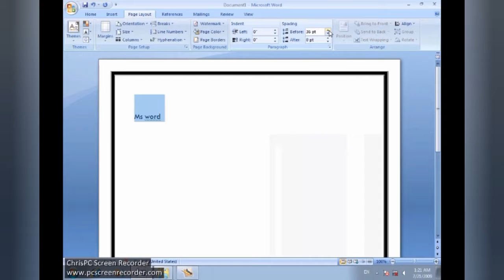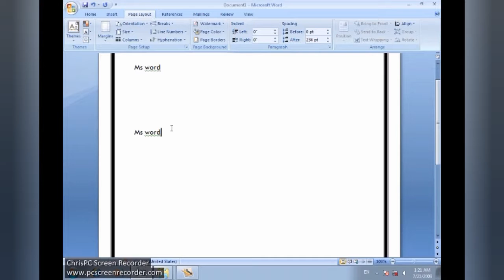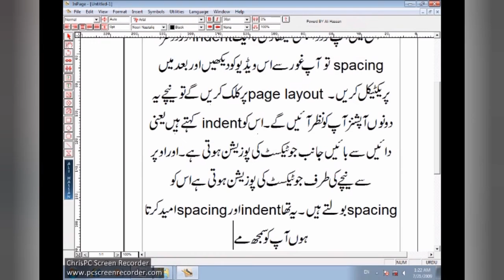In MS-WORD hwo to set, change, Indent and line spacing how to set tutorial-5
How to set page Indent and line or pargarph spacing in MS word